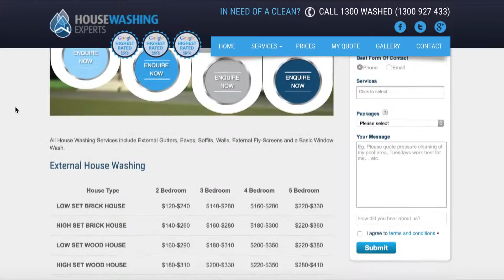Roof Cleaners Brisbane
Cleaning roof tiles is something that most homeowner will have to do at some point in their properties roofs life cycle. The reason for this is that algae and fungi have a tendency of making roofs their safe havens. It only takes a nice humid roof to create habitable conditions for mold and algae. Contrary to popular belief, these organisms cause the black streaks we see on roofs and not debris from tree branches and leaves.